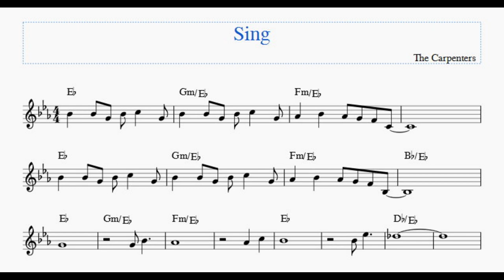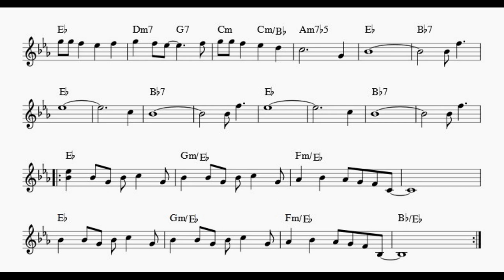Sing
With Instrument